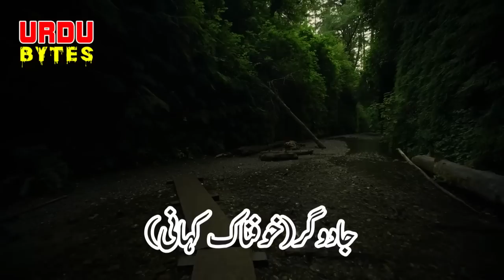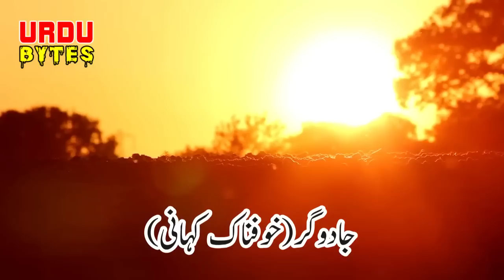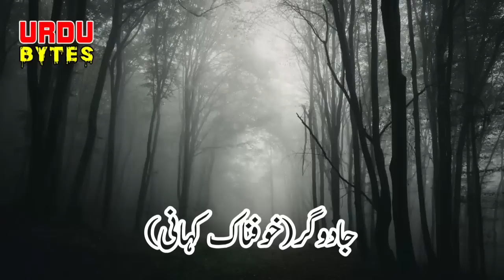Jaadugar || Story of A Wizard || Urdu Hindi Horror Story || Ep 2